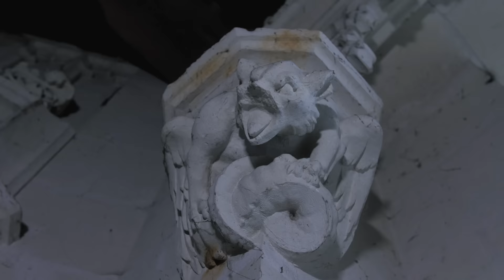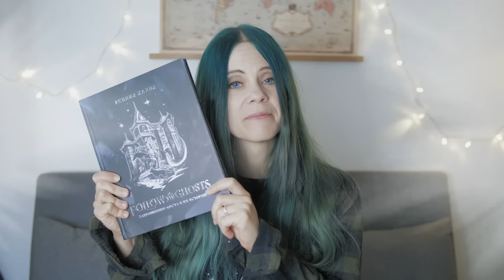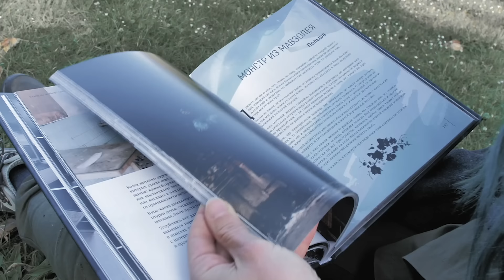Нашли огромные пещеры троглодитов у заброшенного замка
Вот уже несколько десятилетий эта жемчужина в неоготическом стиле стоит невостребованной на краю небольшой французской деревушки, окруженная полями и зарослями кустарника, и ждет, пока кто-нибудь не возьмет её в свои заботливые руки.
А пока этого не произошло, предлагаем вам пройтись по ней вместе с нами и посмотреть на величественные интерьеры прошлого, а также заглянуть в запрятанные среди зарослей неподалеку старые гроты, напоминающие целый подземный городок своими масштабами!

Страна: Франция

и не забывайте поставить "палец вверх" и подписываться на канал - для нас это очень важно! :)

ВАЖНО! По ряду причин (в том числе вандализм и воровство) настоящие названия заброшенных мест и их локализация не раскрываются.
Просим отнестись с пониманием.
Имена могут быть вымышлены, истории - всегда настоящие.